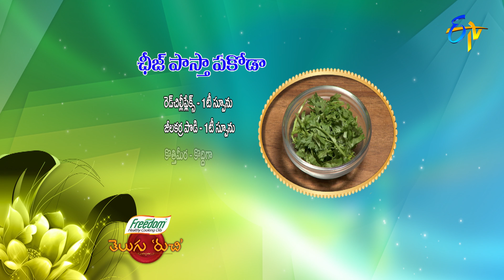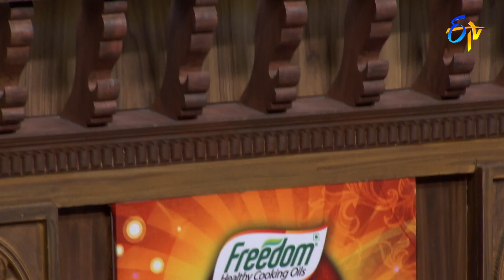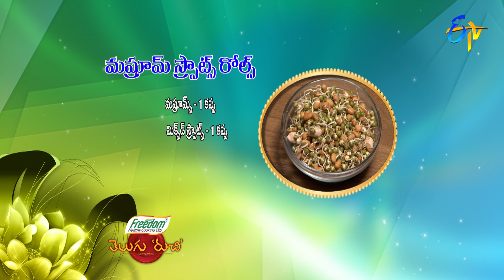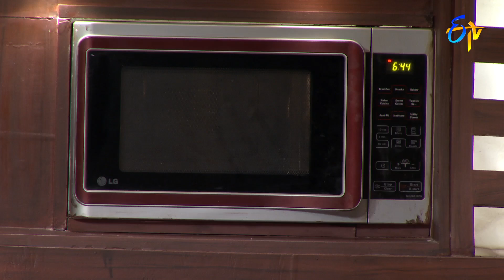Telugu Ruchi | 5th June 2021 | Full Episode | ETV Telugu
The chef and other guests present us with Cheese Pasta Pakoda, Coconut Lassi, Mushroom Sprouts Rolls and Kaju Cookies with a wide variety of ingredients.

Chapters
00:00 Start
00:57 Cheese Pasta Pakoda
10:19 Coconut Lassi
15:22 Mashrooms Sprouts Rolls
26:59 Kaju Cookies